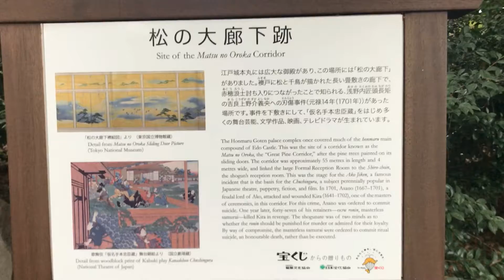忠臣蔵 松の廊下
皇居東御苑(東京都千代田区)